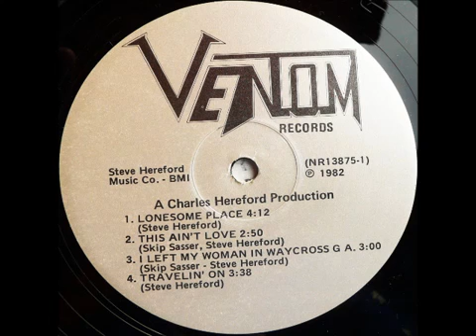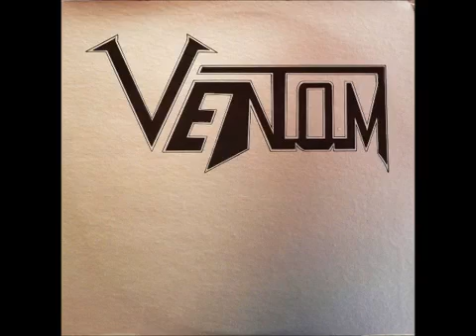Venom [US] Venom (1980)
1. White Mans Music 00:00 2. Later On 09:07 3. Wheres Doc Green 11:56 4. Where Have All The Bootboys Gone 13:39 5. Barmy Army 16:22 6. Saturday Afternoon Trouble 19:03 7. Boots For Stompin 21:04.

Susan George and Oliver Reed wish the box had never been opened, especially as it contains a deadly Black Mamba snake.